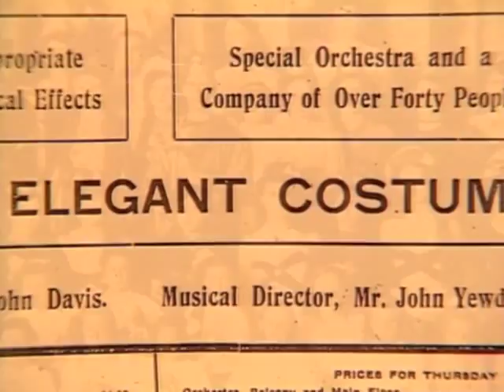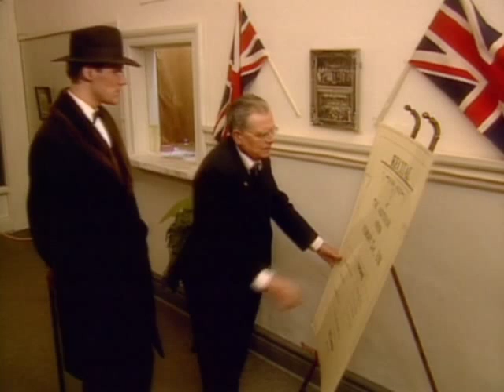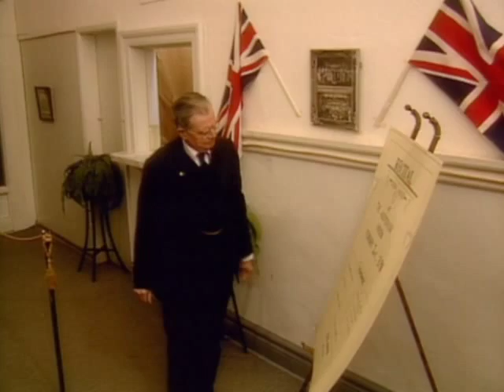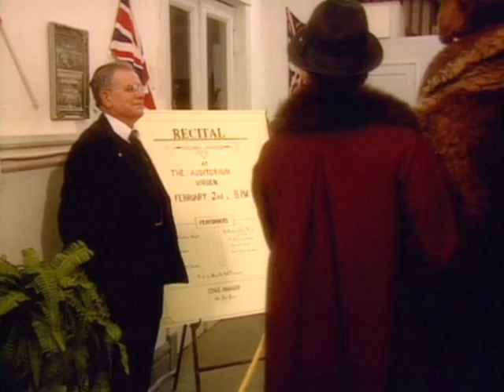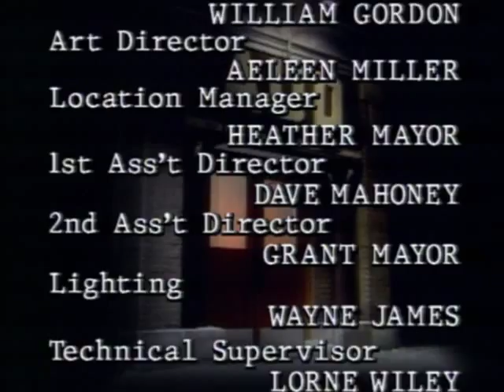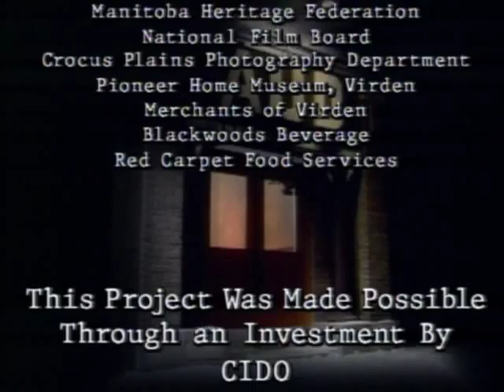Recital at the Aud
Recital at the Aud is the reenactment of a fictitious music-hall variety show set in the Virden Auditorium in 1919.  It features Lorne Watson on piano and a young James Ehnes on Violin.  The film was produced in 1989 and digitized in 2013.  Digital post production by Frank Digital (Winnipeg) and DexOtaku - Derek B.F. Gunnlaugson (Brandon). brand~n production house.